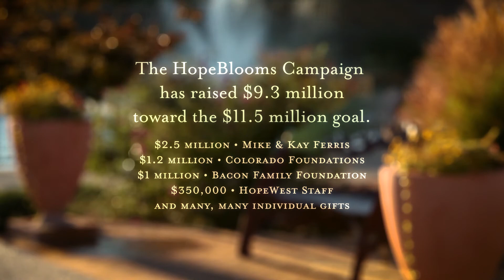HopeBlooms Capital Campaign for HopeWest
Aging, illness and grief touch all of us, and the fear we feel while facing these challenges can be overwhelming. The Herb & Laura May Bacon Center for Living Your Best will be a place where seniors meet friends, access a holistic approach to health care and receive life-changing support.

This project will transform the way individuals and families adapt to the challenges presented by the last chapters of our lives. It will enable people to age in place and remain as independent and fulfilled as possible in the comfort of home, yet retain social relationships critical for our health. It will transform our future as an organization, but even more importantly will define our personal future as we age. This campaign truly will result in “hope blooming.”